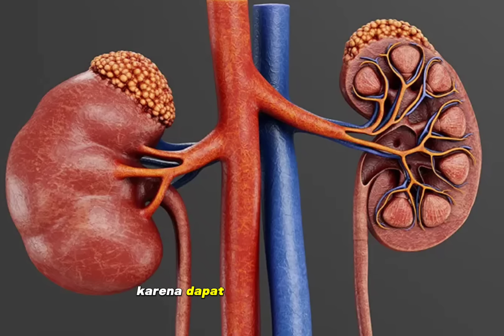Jangan Sembarang Minum AIR KELAPA!!!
7 kelompok orang yang tidak boleh minum air kelapa

Dihimpun dari berbagai sumber, berikut setidaknya
tujuh orang dengan kondisi tertentu yang tidak
boleh meminum air kelapa:

1. Seseorang yang akan menjalani operasi

2. Seseorang yang mengonsumsi obat antihipertensi

3. Seseorang yang mengonsumsi obat antidiabetes

4. Penderita fibrosis kistik

5. Penderita alergi tertentu

6. Penderita penyakit jantung

7. Penderita gangguan ginjal